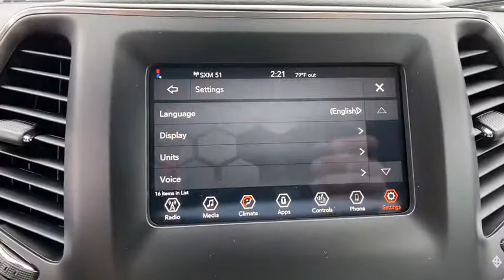2021 Jeep Cherokee Orlando FL, Central Florida, Winter Park, Windermere, Clermont, FL M0182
Slate Blue Pearlcoat New 2021 Jeep Cherokee available in Orlando, Florida at Orlando Dodge. Servicing the Central Florida, Winter Park, Windermere, Clermont, FL area.
2021 Jeep Cherokee Latitude Lux - Stock#: M0182 - VIN#: 1C4PJLMX4MD130527

Orlando Dodge
4101 W. Colonial Dr